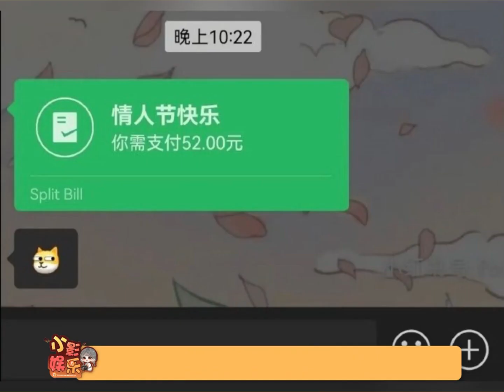又到了大家最爱的环节 ，一年一度劝分时间到了！！！